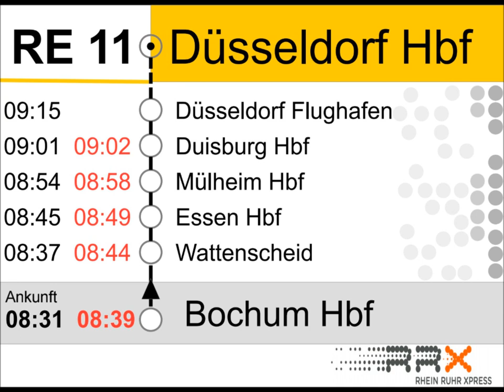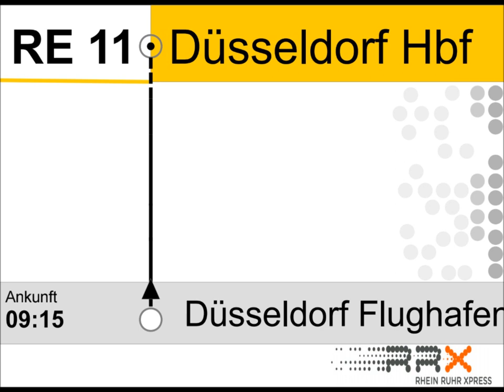Ansagen RE 11 {Rhein Ruhr Xpress] Hamm(Westf) Hbf - Düsseldorf Hbf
Die Wiederverwendung meiner Videos ist ohne meine Erlaubnis nicht gestattet!!!

Linienverlauf RE 11 (RRX) Hamm(Westf) Hbf - Düsseldorf Hbf

Kamen
Kamen-Methler
Dortmund Hbf
Bochum Hbf
Wattenscheid
Essen Hbf
Mülheim(Ruhr) Hbf
Duisburg Hbf
Düsseldorf Flughafen
Düsseldorf Hbf